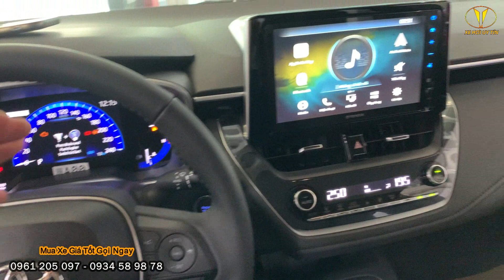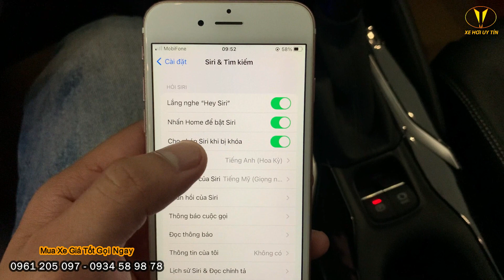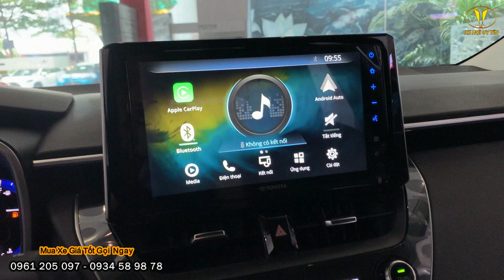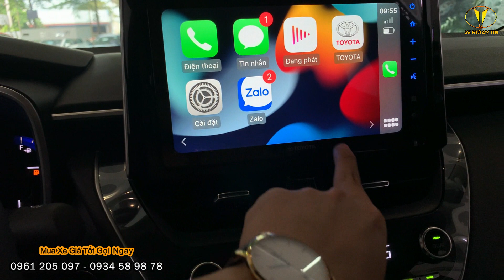Hướng Dẫn Kết Nối Apple Carplay Không Dây Trên Xe Altis 2023. Cực Kì Đơn Giản Và Nhanh Gọn Tiện Lợi